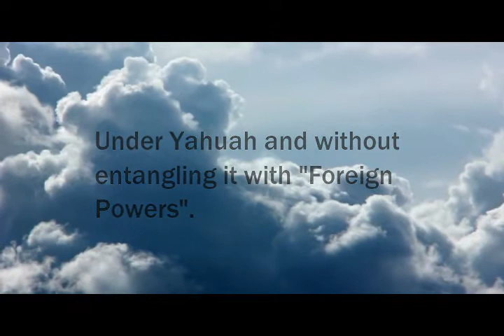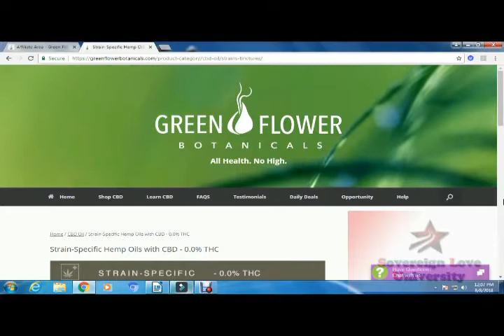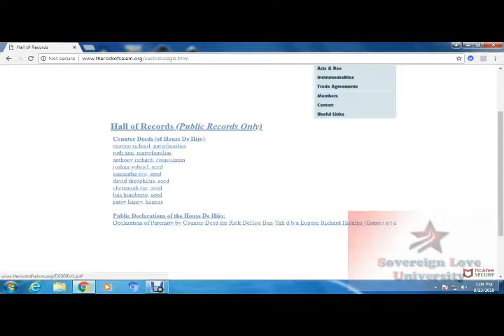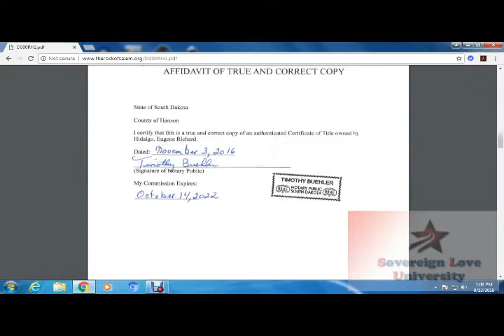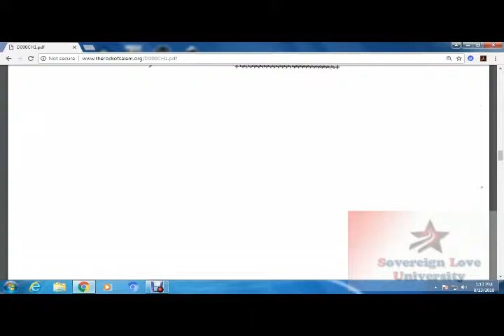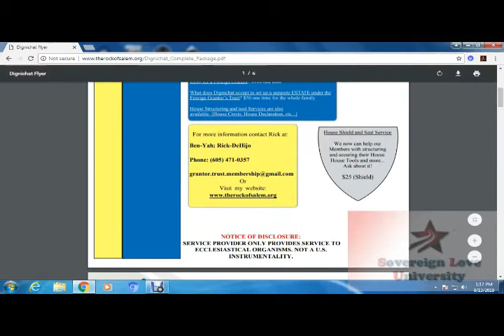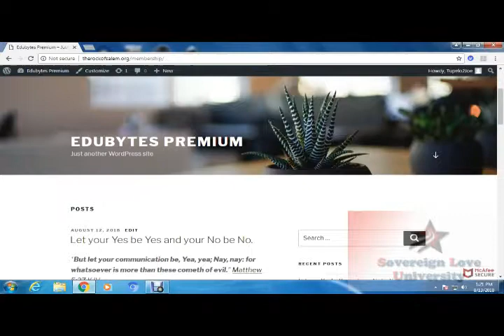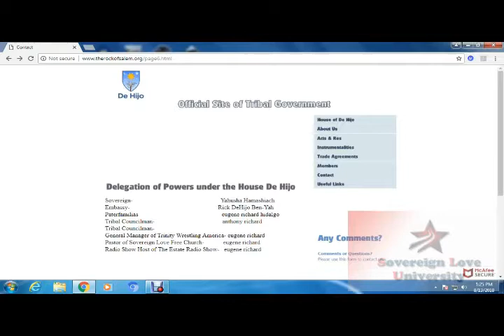House of Hidalgo Show: God and Wrestling Connection 2018 EP 008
"Authenticate"- take back your capacity to administrate and organize the "Strawman entity".